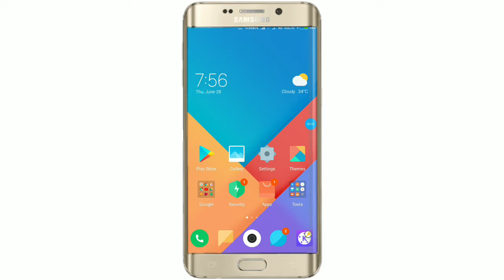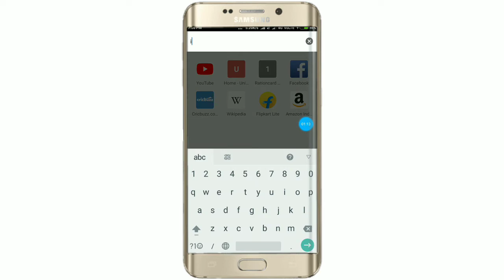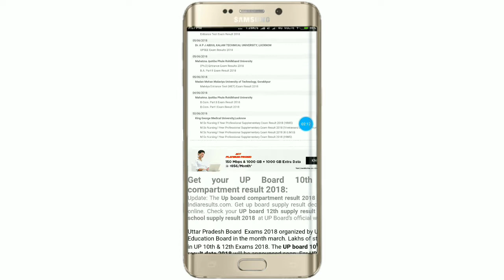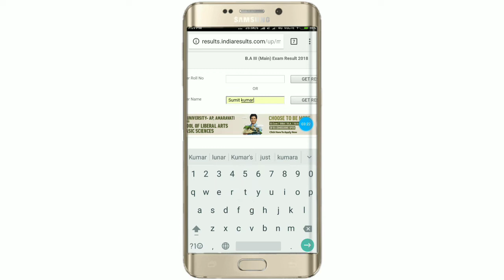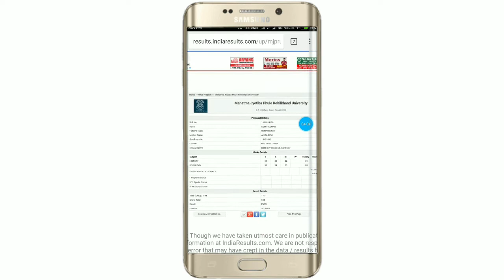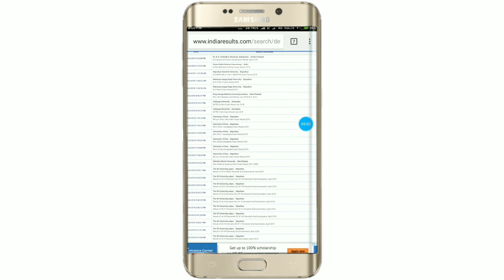सिर्फ नाम से किसी का रिजल्ट देखें अपने मोबाइल से वह भी बस 1 मिनट में by Hum se sikho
दोस्तों आपका बहुत-बहुत स्वागत है YouTube चैनल हम से सीखो में

दोस्तों आप इस वीडियो में बताया गया है कि आप किसी का भी रिजल्ट देख सकते हैं उसके नाम से अगर आपको किसी का रोल नंबर नहीं है पता तो आप सिर्फ उसके नाम से उसका रिजल्ट देख सकते हैं दोस्तों आपके कोई रिश्तेदार में आपका कोई फ्रेंड है उसका आपको रोल नंबर नहीं है पता तो आप सिर्फ उसके नाम से उसका रिजल्ट देख सकते हैं कि वह फेल हुआ है या पास हुआ है

Sirf Naam Se Kisi Ka Bhi result kaise Dekhe
Bina roll number result kaise nikale
Bina roll number ke result kaise Dekhe